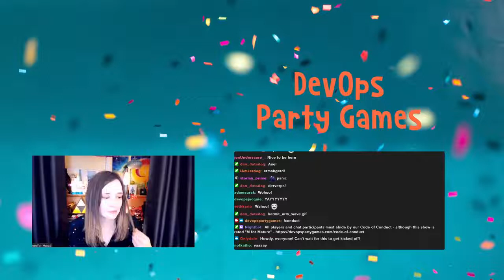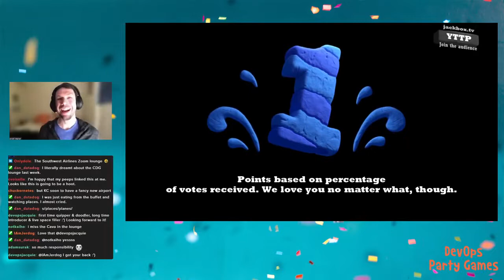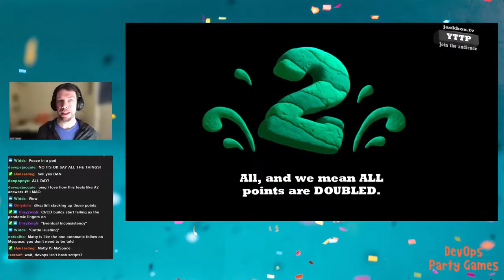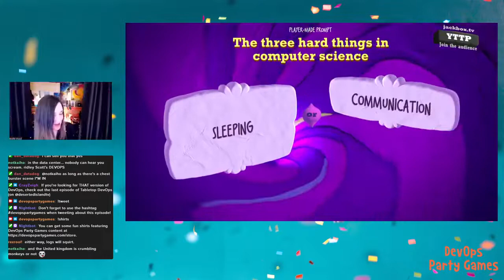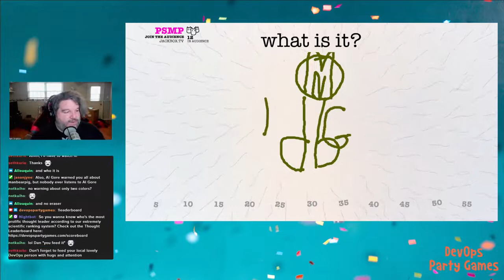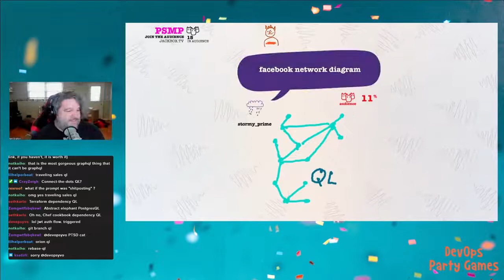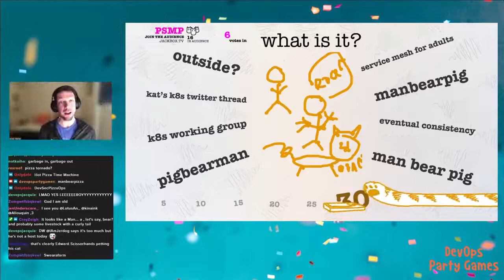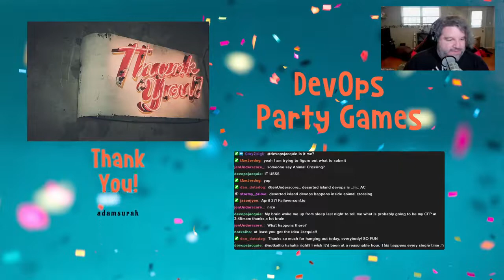DevOps Party Games S02E05 The Empire Strikes Back EMEA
The February EMEA episode of DevOps Party Games, featuring Ryn Daniels, Adam Suràk, Kerim Satirli,  Jen Underscore, Sheela Nistala, Jill Wohlner, Stormy, and Jeremy Meiss!